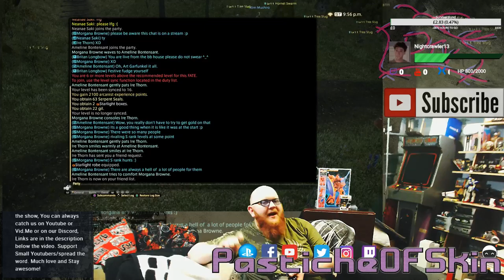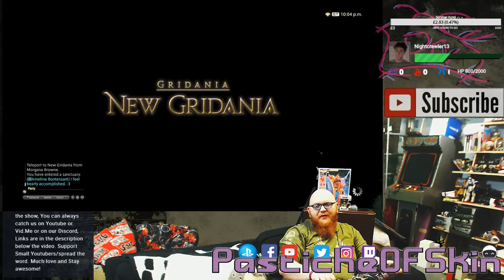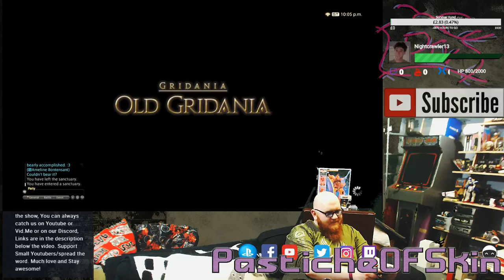Happy Festivus - Starlight Celebration 2017 - Final Fantasy 14